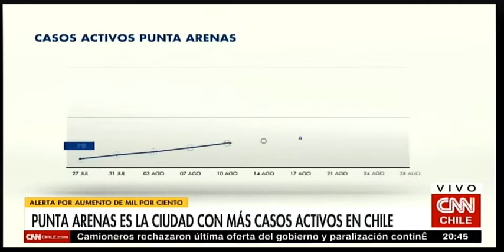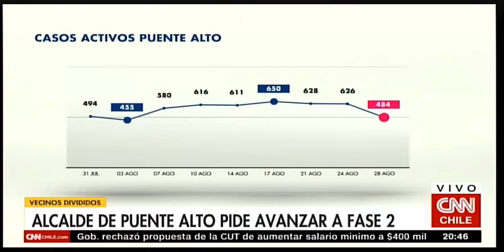DIR. POSTGRADOS FACIMED USACH - CLAUDIO CASTILLO EN CNN NOTICIAS PRIME (01-09)